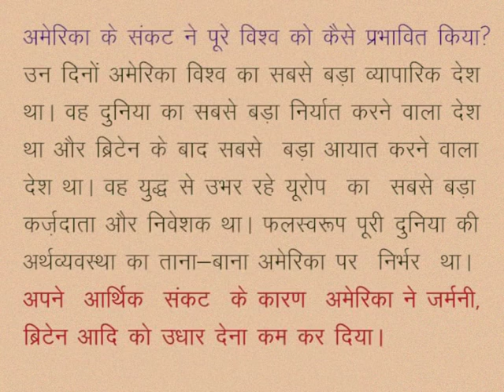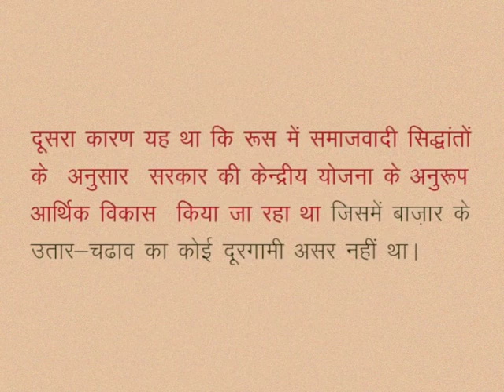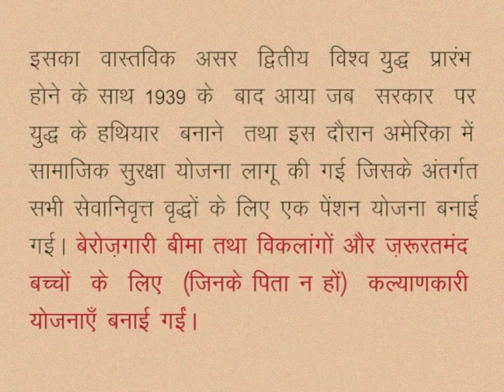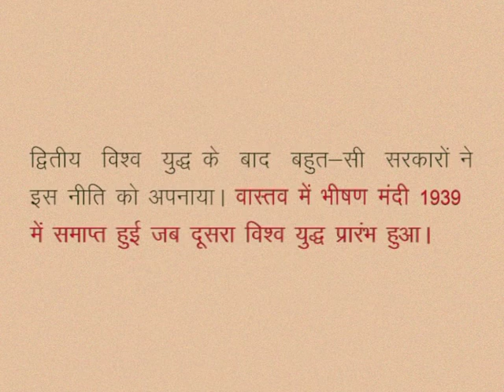CLASS 10th SOCIAL SCIENCE | CHAPTER 8 Between 2 world wars - Russia Revolution & Great Depression